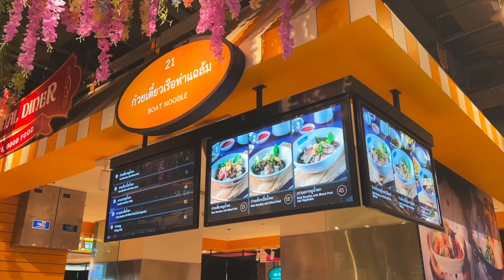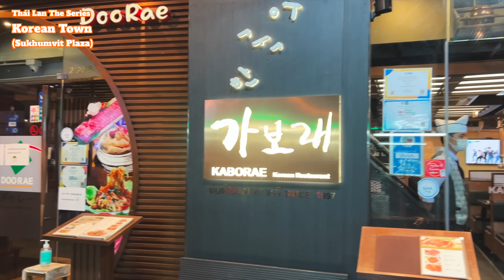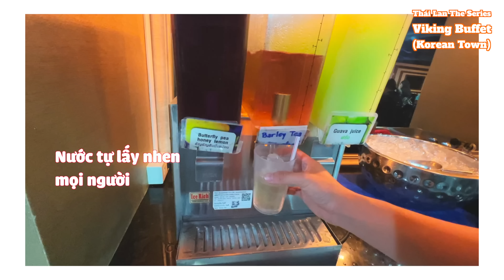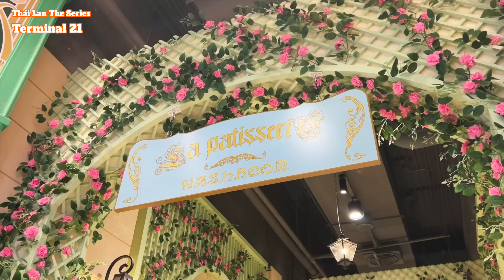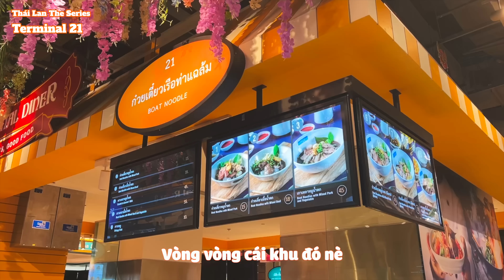SẬP IN BANGKOK || Đi ăn buffet thịt nướng siêu rẻ và khám phá TERMINAL 21 mới khai trương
SẬP IN BANGKOK || Đi ăn buffet thịt nướng siêu rẻ và khám phá TERMINAL 21 mới khai trương || SẬP CHANNEL
Follow Sập ở các kênh sau: